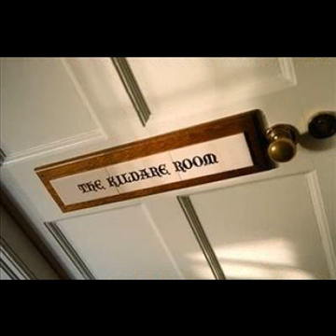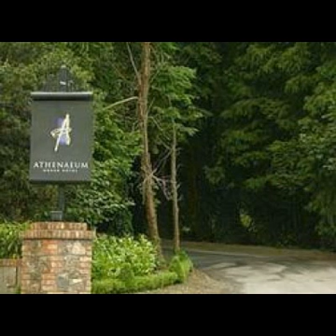Waterford Hotels - OneStopHotelDeals.com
Compare Waterford accommodation and Waterford hotel deals from world's leading reservation websites with option to compare and select the best deal for Waterford accommdation. It's quick and easy to find Waterford accommodation deals.